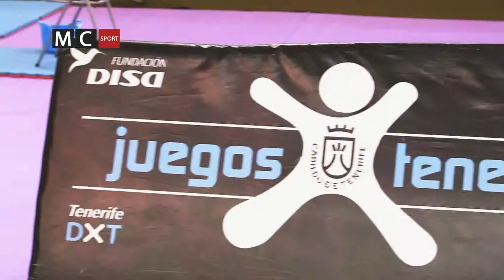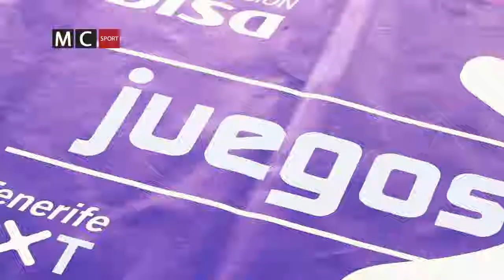JUEGOS DE TENERIFE TAEKWONDO LUCHA CANARIA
Los XXVI Juegos de Tenerife que organiza el Cabildo de Tenerife y patrocinan la Fundación DISA y la Caixa celebraron este fin de semana las finales de lucha canaria. La competición reunió a los mejores equipos benjamines, alevines e infantiles en el terrero Tomás González de San Miguel. En la categoría benjamín, la Escuela Municipal de San Miguel se impuso al Valle de Guerra, mientras que en alevines los locales también se impusieron al derrotar a sus vecinos de la Escuela Municipal de Granadilla. El triunfo también sonrió a los de San Miguel en la final infantil, tras superar al combinado Taco-Campitos.
Por su parte, el Pabellón Municipal de Granadilla acogió la última ronda de taekwondo en la que se dieron cita un centenar de deportistas. La entrega de trofeos contó con la presencia de la consejera de Deportes, Cristo Pérez, el concejal de Deportes de Granadilla, Marcos González; y los responsables de la Federación Insular de esta modalidad.